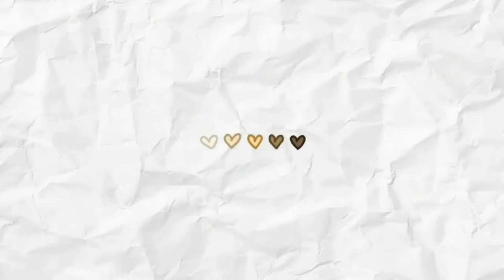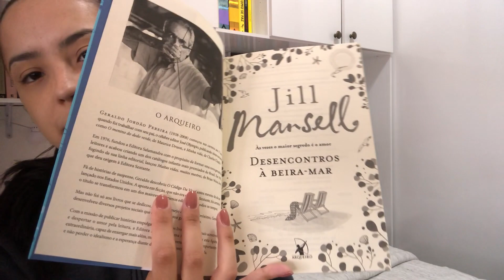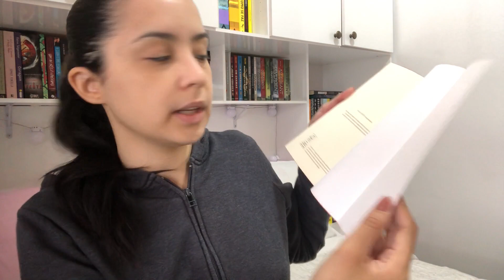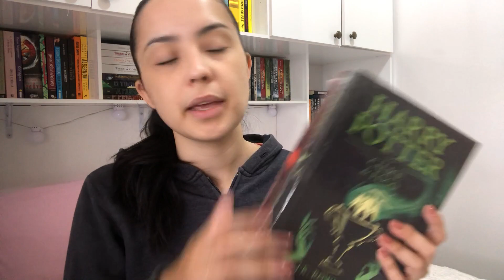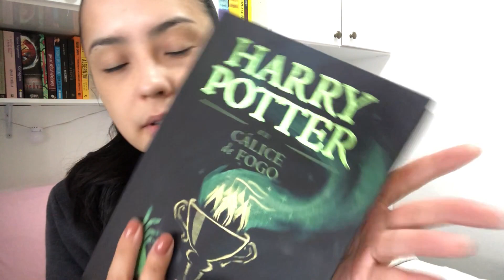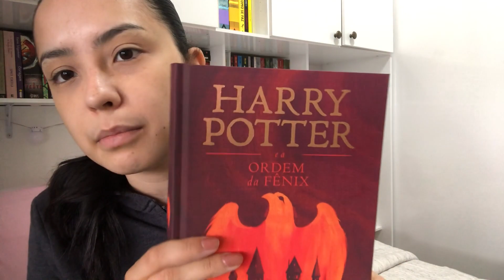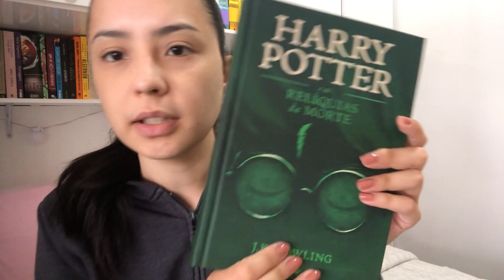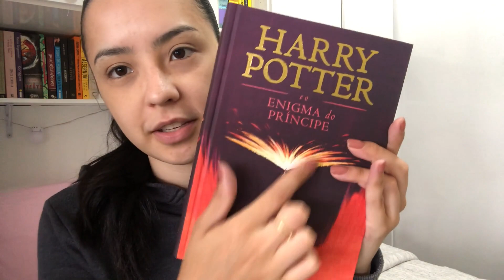PRIMEIRO UNBOXING DE LIVROS DO ANO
UNBOXING DE SEMANA NATALINA - MARY ALMEIDASe for comprar skin care ou vitaminas na IHERB, meu código é:

Muito obrigada por terem assistido, não esqueça que seu like é muito importante pra mim!

Meu insta: @maryalmeidabooks ou @diario.da.mary

Mary Ameida